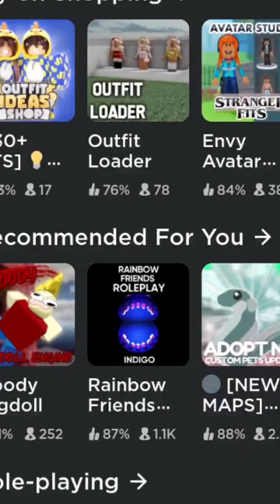slender slenders foryou roblox fyp trend music robloxedit robloxmessan creepy clown